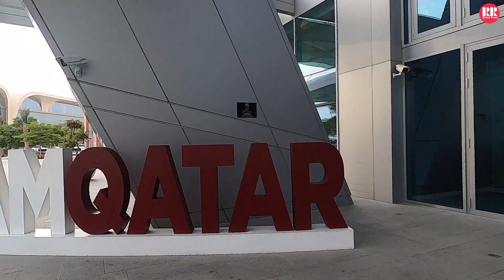Mall of Qatar